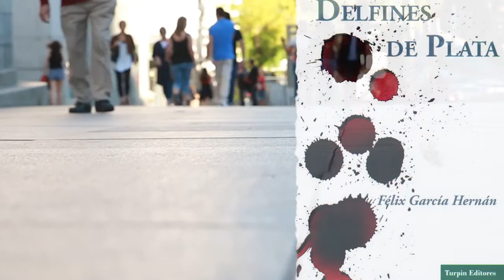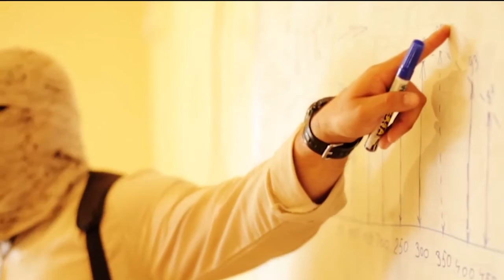Yihad y hoteles de lujo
La redacción del diario Bez ha sido el escenario para la presentación de la nueva novela de Félix García Hernán "Delfines de Plata". Un hotel de lujo es el lugar en el que se articula una trama con el terrorismo internacional como motor de la acción.